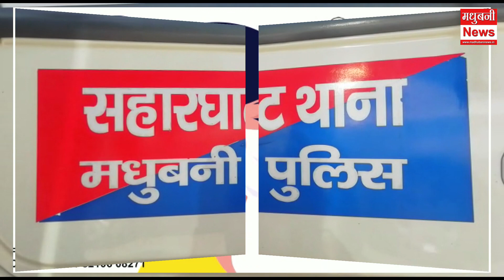SAHARGHAT पुलिस ने कार से SH 75 पर 1850 बोतल नेपाली शराब किया जब्त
Madhubani News in Hindi (मधुबनी समाचार) - Read Latest Madhubani News Headlines from Madhubani Local News Paper. Find Madhubani Hindi News, Madhubani Local News, Madhubani News Paper, Madhubani Latest News, Madhubani Breaking News, Madhubani City News stories and in-depth coverage only on madhubaninews.in!